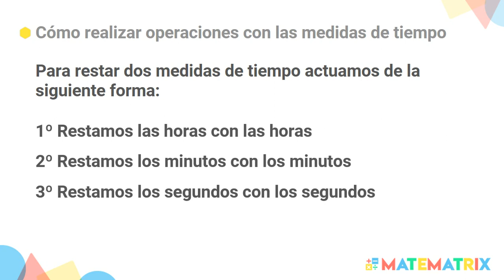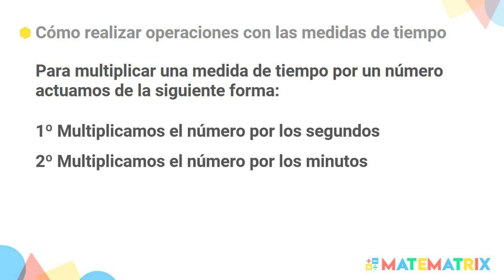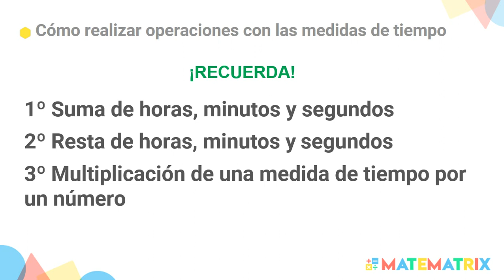Cómo realizar operaciones con las medidas de tiempo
En este vídeotutorial se explica cómo realizar algunas operaciones como la suma, la resta y la multiplicación con las medidas de tiempo más comunes: la hora, el minuto y el segundo.